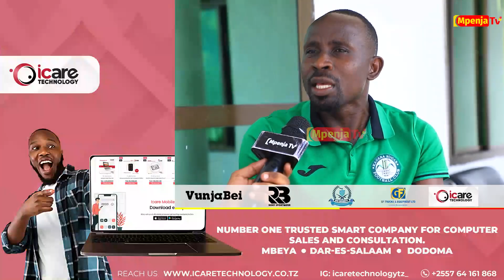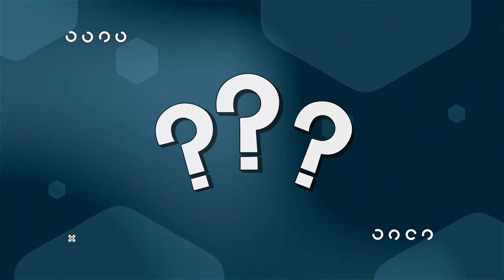HAMIS KIIZA DIEGO AMTAJA HENOCK INONGA BAKA/LEO KITAUMANA/SIMBA VS KAGERA SUGAR NI VITA YA POINT 3.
Leo Mei 11, Mpenja Tv tunakuletea mahojiano maalum na Straika wa Kagera Sugar Hamisi Kiiza ‘Diego’ kuelekea mchezo wao dhidi ya Simba Sports Club usiku wa leo.
Fungua video hii kumsikiliza mshambuliaji huyu.
Asante kwa kutuchagua.